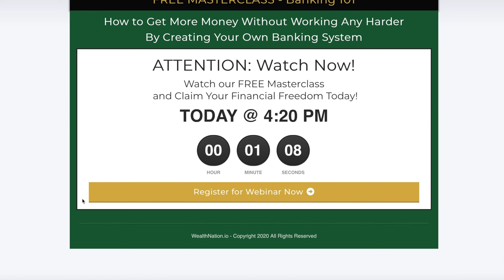3 Steps That Will Make You Wealthy | Wealth Nation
True wealth isn't just about high earnings; it's about managing expenses, maximizing income, and leveraging cash flow wisely. Discover the 3 essential steps to true wealth-building in our latest video.

Ways to Work with Us

About:
Being wealthy means that you have an abundance of assets or physical possessions. It does not mean you have to earn 6, 7 or 8 figures to reach this status because the truth is that you can earn a lot of money and still live paycheck to paycheck. You become wealthy by keeping your expenses low and your income high. Then you use the additional cash to make more money. In this video, we cover 3 Steps That Will Make You Wealthy.